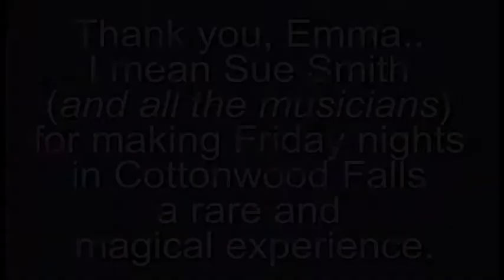Music at the Emma Chase (short version)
Friday night jam session at the Emma Chase Cafe in Cottonwood Falls, KS. Interview with Sue Smith (aka Emma Chase). Videoed on Jun 13, 2014. Rather than focus on the music itself, I wanted to give a quick sampling of how organic the jam session is. You never know who's going to come in next with a solo, or for that matter, who is going to show up on a given Friday night. And don't miss the interview with Sue Smith (aka Emma Chase) at the end. She has given so much to this little Flint Hills community, beginning - and ending - with her heart. Y'all come.